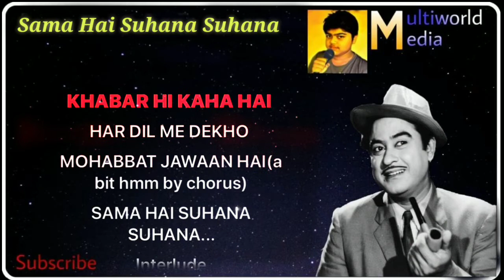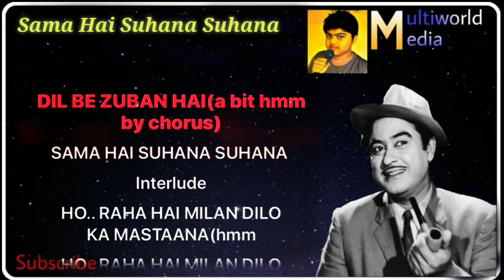Sama Hai Suhana Suhana karaoke with lyrics hd || Kishore Kumar